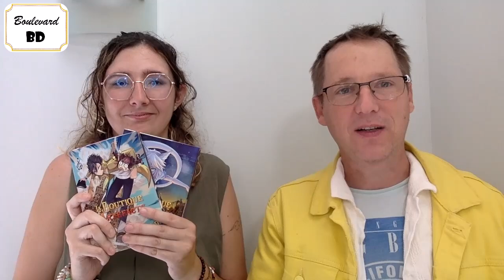La boutique d'artefacts 1 & 2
Si vous avez un vœu à faire, n’hésitez pas à utiliser un artefact. Si c’est celui de lire une série qui démarre sur les chapeaux de roues, La boutique d’artefacts vous ouvre ses portes.

Laurent Lafourcade

Série : La boutique d’Artefacts
Tomes : 1 & 2
Genre : Fantastique
Scénario & Dessins : Pacha
Éditeur : Kana
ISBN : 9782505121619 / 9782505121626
Nombre de pages : 208
Prix : 7,90 €

© Pacha – Kana